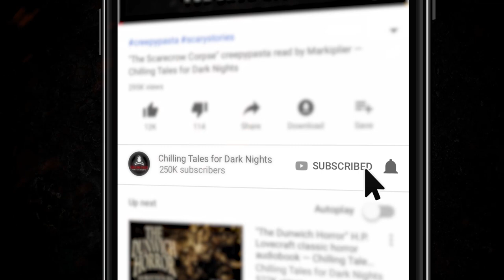"How to be Perfect" ― S6E03 💀 Horror Hill (Scary Stories Podcast) Creepypastas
Welcome to Season 06, Episode 03. I’m your host, Jason Hill, and I’m thrilled you could join me tonight.

And we have two stories tonight! Just like old times, I guess. This evening, we have How to be Perfect by Corpse Child and The Winds of Mars by Kyle Harrison. So many tales, so little time. Shall will dive right in? I think we shall. Shall we?

⚠️ Skip the standardized intro: 3:38

TIME STAMPS:
00:03:38- "How to be Perfect" by Corpse Child
00:42:46- "The Winds of Mars" by Kyle Harrison

PRODUCTION CREDITS:
"How to be Perfect" by Corpse Child
"The Winds of Mars" by Kyle Harrison
Produced and mastered by: Felipe Ojeda
Script by:  Jason Hill
Art Provided by: Felipe Ojeda

90+ minutes of short horror stories from the very best indie horror, creepypasta, and NoSleep authors, brought to you by Chilling Tales for Dark Nights, your source for high-quality, award-winning horror audiobooks since 2012.